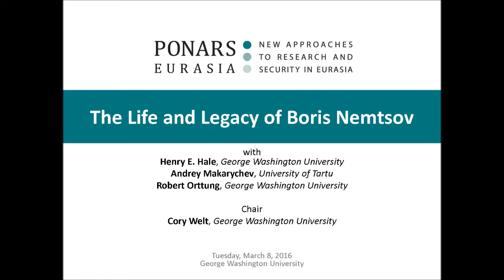3/8/16 Life and Legacy of Boris Nemtsov - A. Makarychev Excerpt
Henry E. Hale, George Washington University
Andrey Makarychev, University of Tartu
Robert Orttung, George Washington University

Chair: Cory Welt, George Washington University

This presentation was based on Makarychev's article in the Winter 2016 issue of Demokratizatsiya.